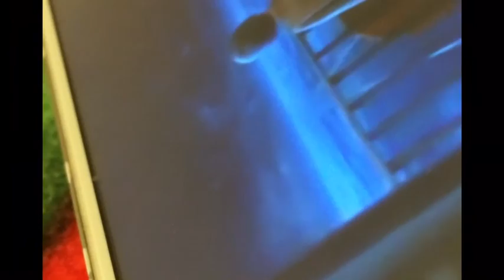ESPECIAL DE NATAL!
Um video mais que especial de natal 😍